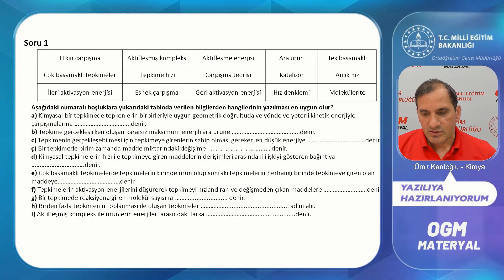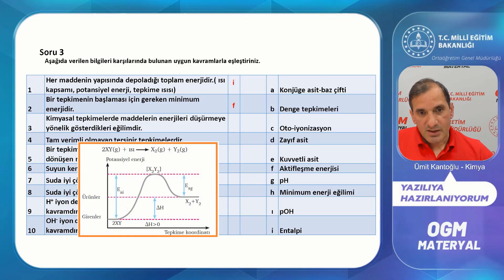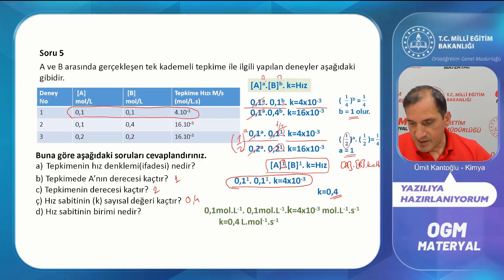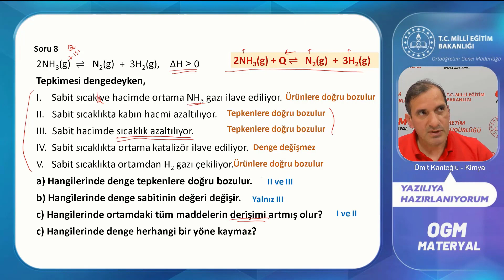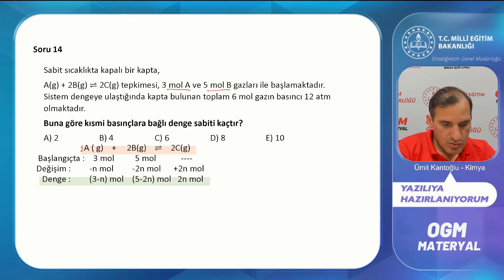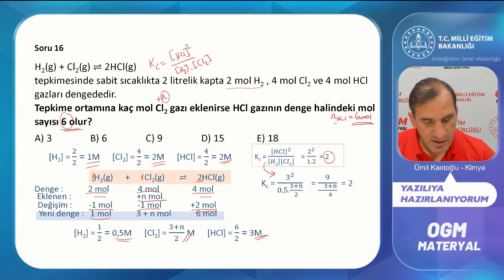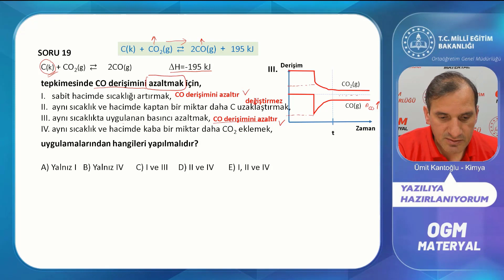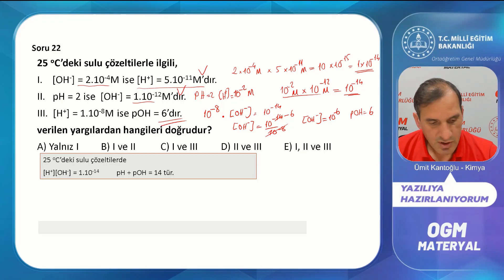11.Sınıf Kimya 2.Dönem 2.Yazılı